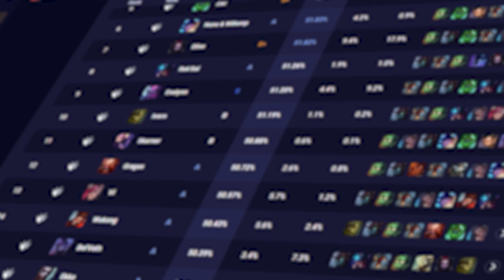I CAN ONLY FARM ENEMY JUNGLE CAMPS - LEAGUE CHALLENGES EPISODE 1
⭐Watch Full Vod Vayne Matchups